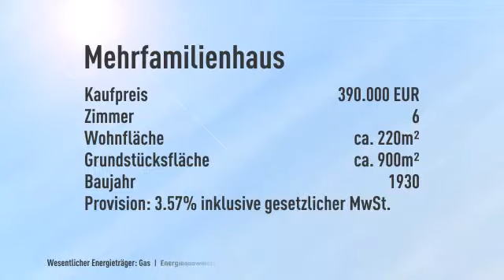Attraktives Zweifamilienhaus mit großem Garten und Garage in Solingen-Gräfrath.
Objektnr.: 2373
Informationen zum Energieausweis:
Baujahr: 1930
Energieausweistyp: Bedarfsausweis
Endenergiebedarf: 198.6kWh/(m²*a)
Heizungstyp: Gas-Heizung
wesentliche Energieträger: Gas